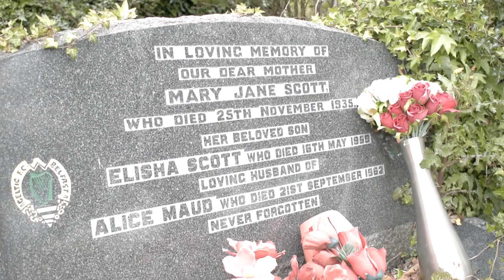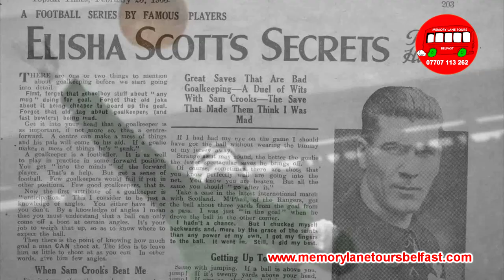Elisha Scott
Elisha Scott (24 August 1893 – 16 May 1959) was a Northern Irish football goalkeeper who played for Liverpool from 1912 to 1934, and still holds the record as their longest-serving player.

In this video tour guide Dara Barrett of Memory Lane Tours Belfast shares the story of Belfast goalkeeper Elisha Scott who is buried in Belfast City Cemetery.

'BACK IN TIME' is a Live Tour Presentation of Belfast City Cemetery. This highly acclaimed tour takes audiences on a fascinating journey to the final resting place of some of Belfast's most famous & influential men and women.

The tour is fun, educational and interactive and aims to reach across all age groups, genders, religious denominations and ethnic communities as well as giving audiences a better understanding on the impact of antisocial behavior on preserved sites.

Call
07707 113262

Belfast Bohemian Productions